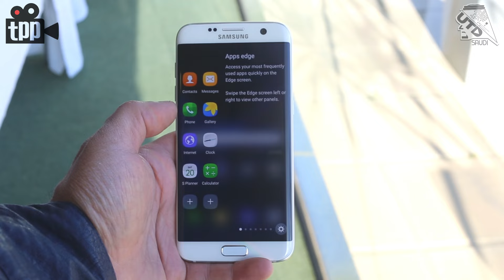اول نظرة سامسونج جالكسي S7 & S7 Edge في 90 ثانية فقط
من برشلونة اول نظره على جديد سامسونج ةاختصار للجديد فيه في 90 ثانيه فقط
في القناة فيديوات تفصيلية عن كامل الخصائص وجديد سامسونج

حسابات Twitter الخاصة بنا:
حساب فيصل السيف: